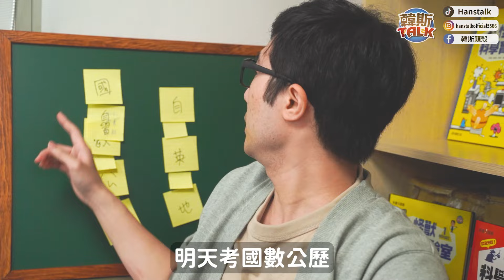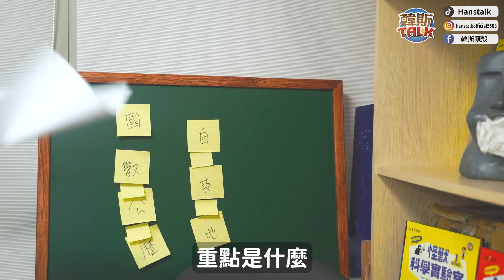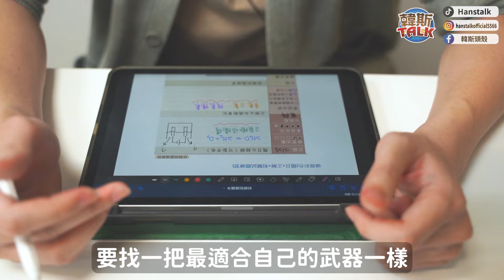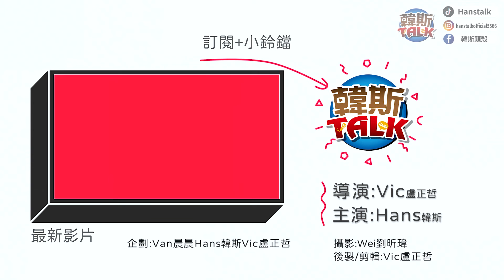段考/大考前必看！短時高效準備法【讀書方法】｜韓斯頭殼HansTalk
考試讀不完？時間剩一點點？！
方法用對，絕對來得及！
連會考都能用的「臨時抱佛腳」神招！

[今日知識點]
0:00 前言
1:00 考前一晚的準備
2:44 提高專注度
3:58 選擇複習的內容
韓斯頭殼的Tiktok專頁
thanks: